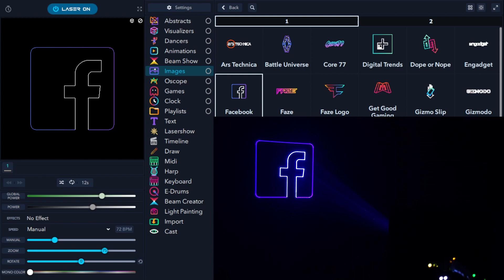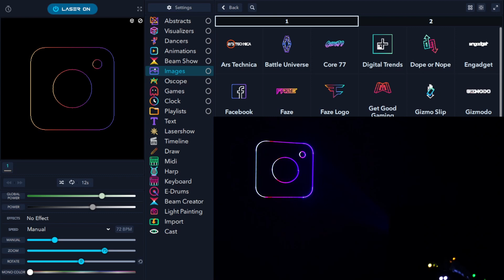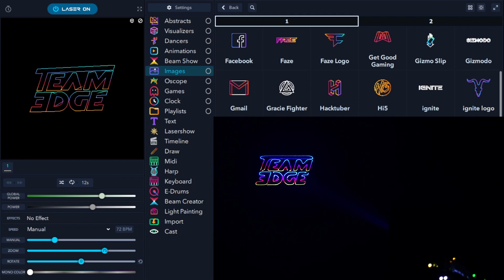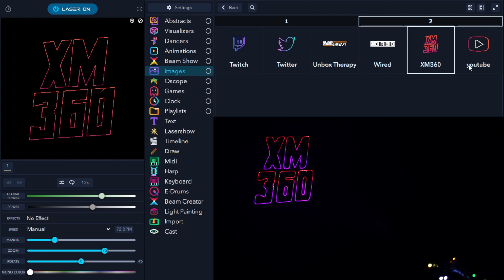Logos | LaserOS Tutorial | Inside Images Tab Vol. 25 | Logo Laser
Hello everyone! In this video, we’re showcasing the logos of various companies with stunning laser projections. Watch as the iconic logos of well-known brands come to life through the power of LaserCube technology.

See how these recognizable symbols are transformed into vibrant and dynamic logo laser displays, perfect for adding a professional touch to your events, presentations, or marketing efforts. Whether you’re highlighting your own brand or celebrating others, this video demonstrates the impressive capabilities of laser art.